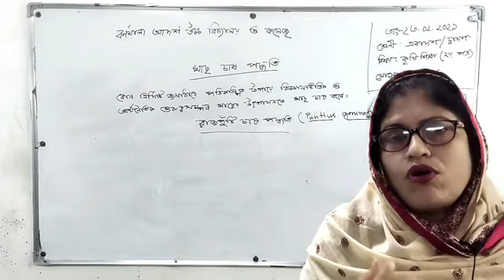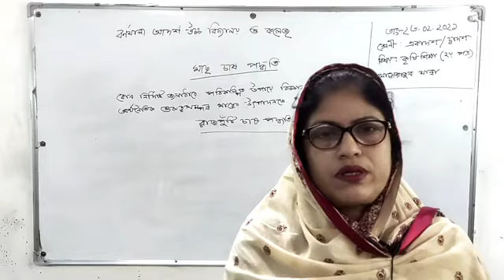মাছ চাষ পদ্ধতি কৃষি শিক্ষা উচ্চ মাধ্যমিক শিক্ষার্থীদের জন্য